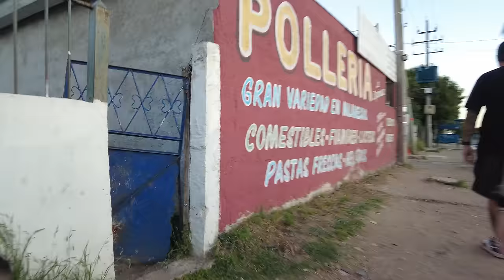La CARA MÁS DURA de URUGUAY 🇺🇾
Entro a los barrios Piedras Blancas y 17 de Junio y conocí las historias más duras de Uruguay

Los invito a dejar like y comentario para apoyar  mi trabajo.

Pablo creo una cuenta para recibir donaciones a Martin👇🏻👇🏻👇🏻

SI TE GUSTA LO QUE HAGO PODES APOYARME CON UN APORTE PARA QUE LO SIGA HACIENDO